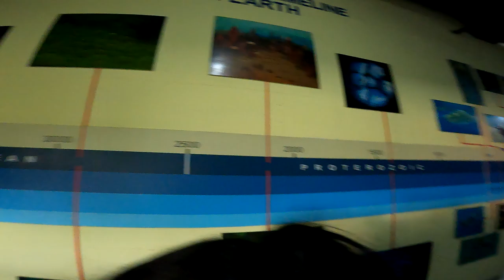ये जीवन भर याद रहेगा | Adams Vlog Hindi 💟